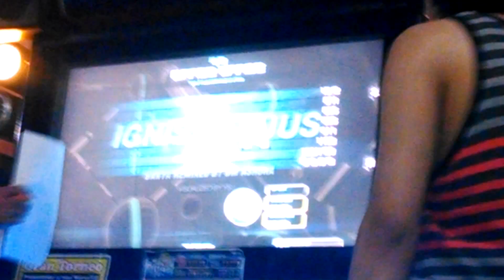Chuchin, Ignis Fatuus D23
En el Torneo de la torre Apizaco, chuchin marcando un buen escore en la final